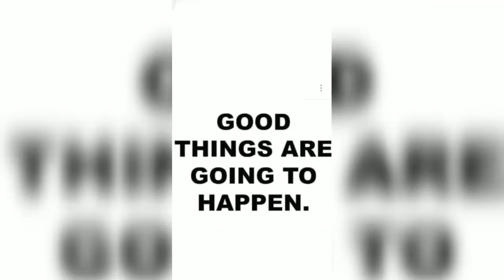Motivational Moment with Durell Forte "Be Positive"